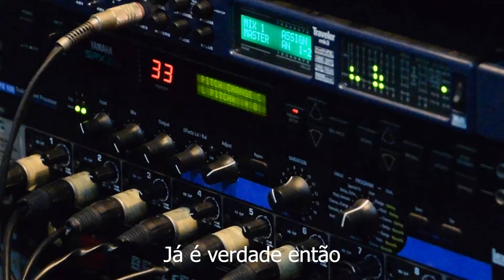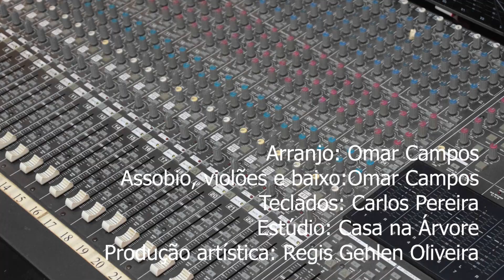QUEM ME DIZ (C. Bruni - Versão Regis Gehlen Oliveira) Cantora Nanci Campos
Cantora: Nanci Campos
Versão: Regis Gehlen Oliveira

Arranjo: Omar Campos
Assobio, violões e baixo: Omar Campos
Teclados: Claudio Pereira

Estúdio: Casa na Árvore
Produção artística: Regis Gehlen Oliveira